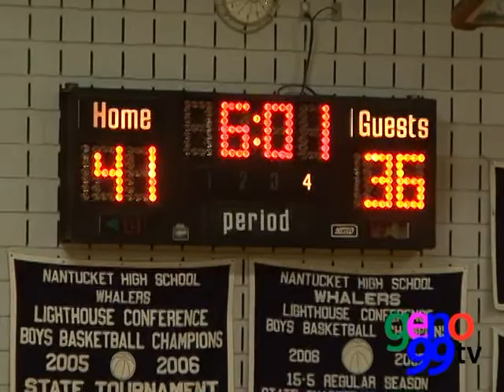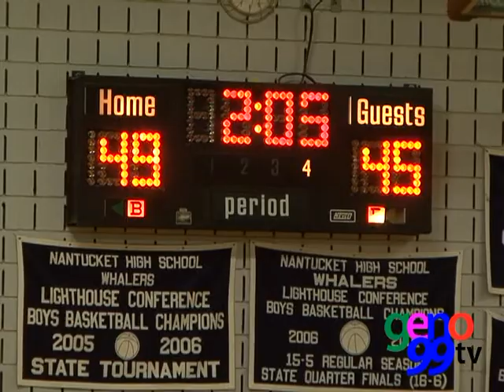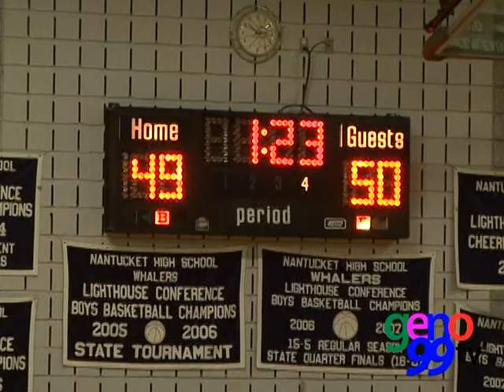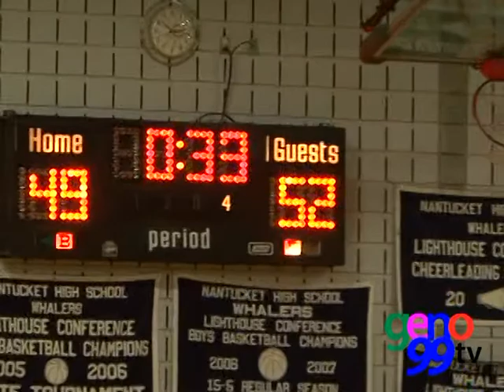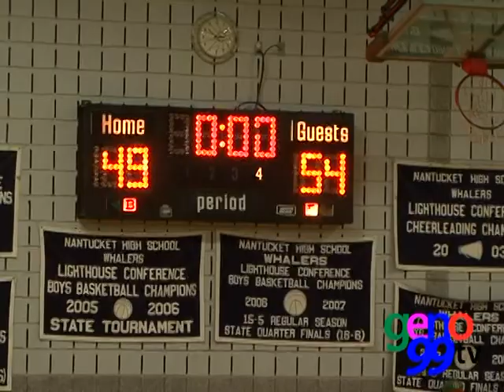Basketball boys Mashpee 2nd 1 25 13